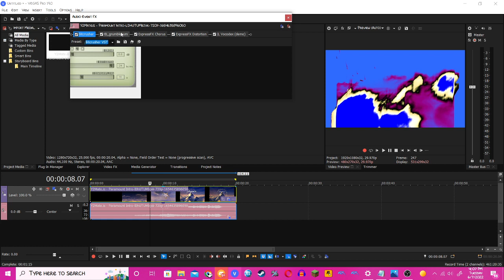How to make TGMLM6002's Birthday Effect